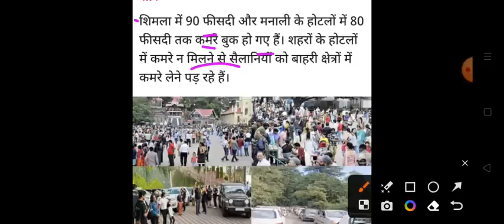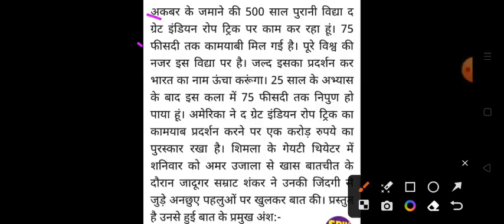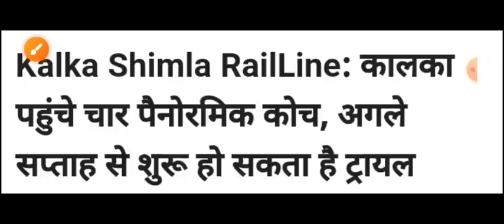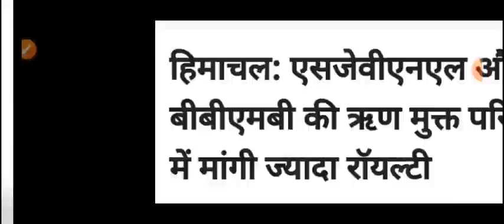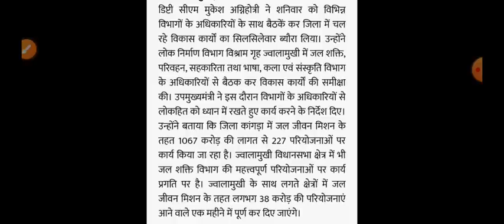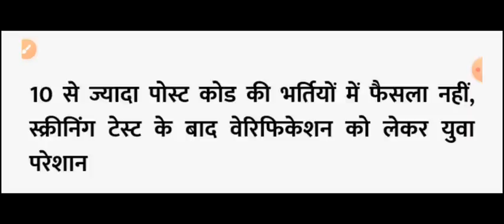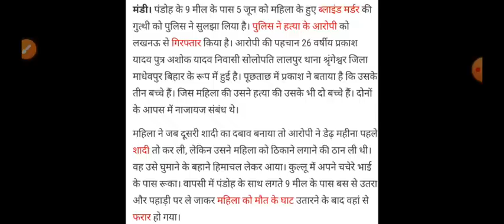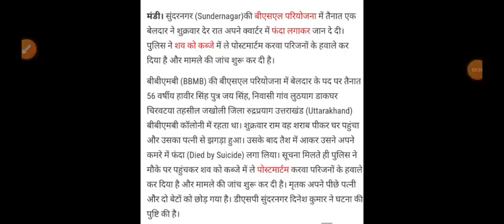Himachal Pradesh Breaking News || 11 JUNE आज की TOP 10 की ताजा खबरें